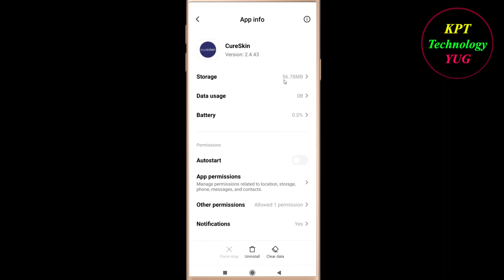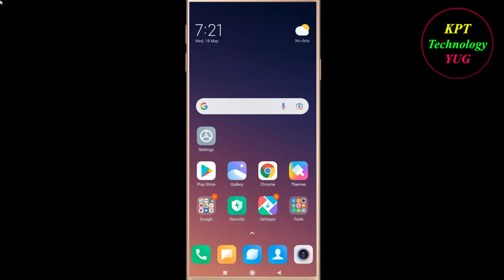How to Fix CureSkin App Not Opening / Loading / Not Working Problem in Android Phone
CureSkin App Not working / Loading / Not Opening Problem in Android & Ios Mobile Phone? Here's how to fix it or how to solve it. It will help you to get rid of CureSkin not working and not open problem.